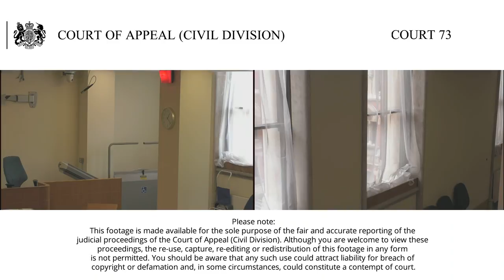National Car Parks Limited -v- Her Majesty’s Revenue and Customs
Lord Justice Patten (seated centre)
Lord Justice Newey (seated left)
Lord Justice Males (seated right)

The point in this appeal arises where a person who, knowing that a car parking machine will accept more than the minimum tariff to park for a designated period of time, pays more than that minimum tariff to park for that period of time. The question is whether, as a matter of VAT law, the sum paid in excess of the minimum tariff is part of the consideration for the supply of car parking for that period of time. The Upper Tribunal (UT) found that it was.